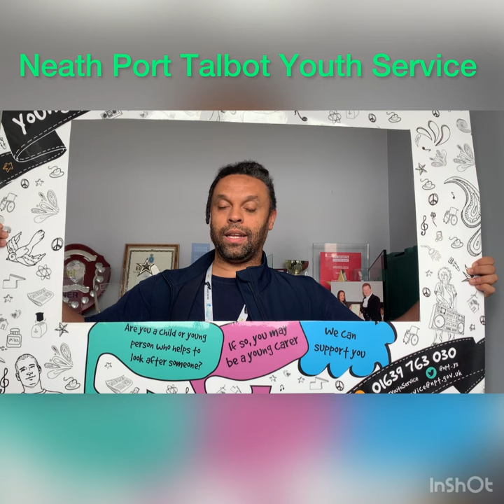NPT Youth Service Legacy Team Justin Thompson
Neath Port Talbot Youth Service Offering support and guidance to young people transitioning from year 11 to college, employment or training.